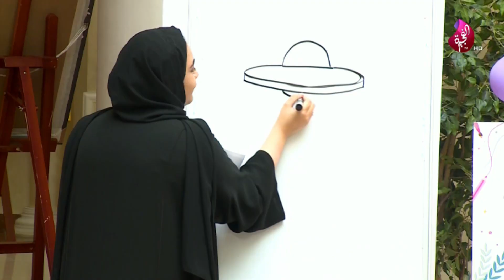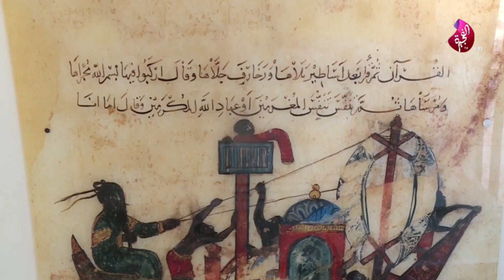الفجيرة تجمعنا - 26-10-2023